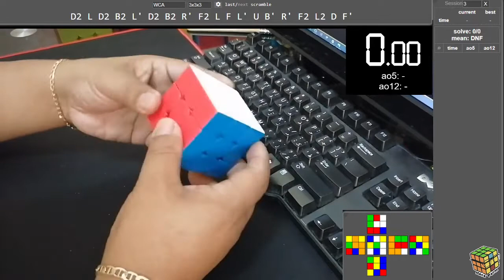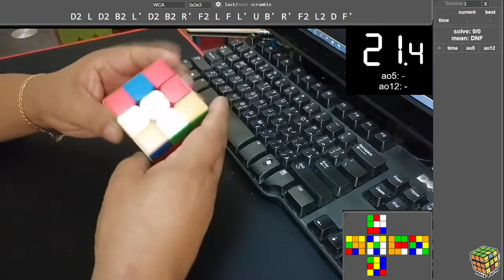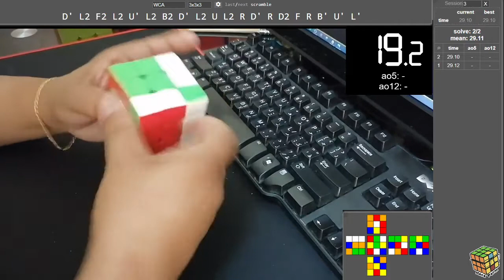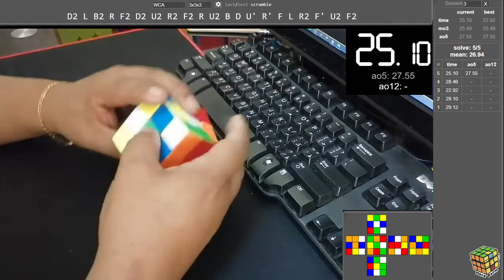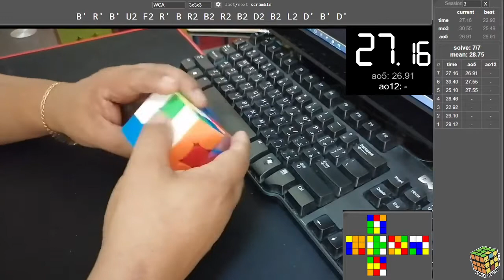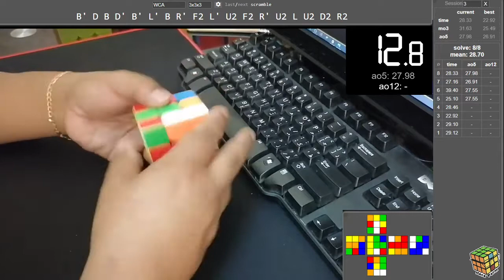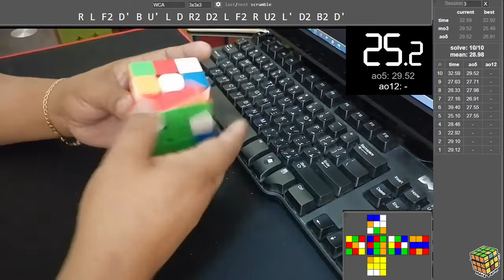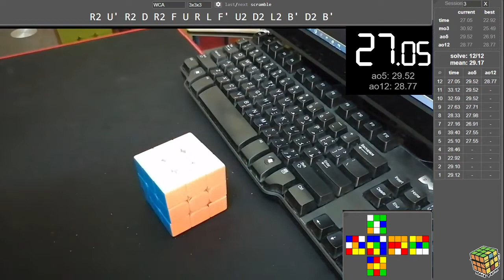Solving 3x3 Rubik's cube in Ao12 of Sub30 (28.77)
Cube: MoYu RS3M2020
solves/total: 12/12

single
    best: 22.92
    worst: 39.40

mean of 3
    current: 30.92 (σ = 3.36)
    best: 25.49 (σ = 2.79)

avg of 5
    current: 29.52 (σ = 2.68)
    best: 26.91 (σ = 1.69)

avg of 12
    current: 28.77 (σ = 2.46)
    best: 28.77 (σ = 2.46)

Average: 28.77 (σ = 2.46)
Mean: 29.17

Time List:
1. 29.12   D2 L D2 B2 L' D2 B2 R' F2 L F L' U B' R' F2 L2 D F'
2. 29.10   U2 B2 D2 B R2 F L2 B R2 F U2 L B' L D2 U R F' L' D2
3. 22.92   D' L2 F2 L2 U' L2 B2 D' L2 U L2 R D' R D2 F R B' U' L'
4. 28.46   D' L U B2 L2 U' R2 U' F2 L2 F2 R2 U L U L2 D' R2 F L2
5. 25.10   B U' B2 D L2 B2 R2 B2 D L2 U2 R2 U' F D2 B R B2 U2 F'
6. 39.40   D2 L B2 R F2 D2 U2 R2 F2 R U2 B D U' R' F L R2 F' U2 F2
7. 27.16   U' B' U' F2 D' B2 R2 D' L2 B2 U2 F2 B' R B2 F U2 L U' R2
8. 28.33   B' R' B' U2 F2 R' B R2 B2 R2 B2 D2 B2 L2 D' B' D'
9. 27.63   B' D B D' B' L' B R' F2 L' U2 F2 R' U2 L U2 D2 R2
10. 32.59   D2 U2 F2 L U2 R F2 R' B2 U2 B2 R D' R B2 F L2 B' R' B2 R'
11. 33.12   R L F2 D' B U' L D R2 D2 L F2 R U2 L' D2 B2 D'
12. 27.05   B2 R2 D2 U2 F' R2 D2 F' L2 D2 L2 B2 D' L D R' B L R2 U2 R2

These are the puzzles that I can solve with my PB's:
1. 2x2 (4.72 seconds)
2. 3x3 (14.32 seconds)
3. 4x4 (1.38 minutes)
4. 5x5 (4.02 minutes)
5. 6x6 (13.52 minutes)
7. 7x7 (19.10 minutes)
8. Pyraminx (12.27 seconds)
9. Megaminx (13.42 minutes)
10. Skewb (25 seconds)
11. 3x3 OH (1.03 minutes)
12. 2-to-7 Relay (52.10 minutes)

12. Selected OLL Algorithms - Orientation of Last Layer

13. Selected PLL Algorithms - Permutation of the Last Layer

14. OH PLL Algorithms